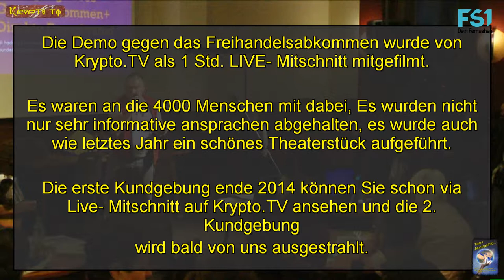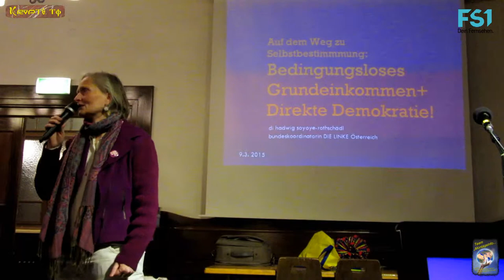8. MontagsInfo - Abmoderation & wichtige hinweise - Teil 14 von 15